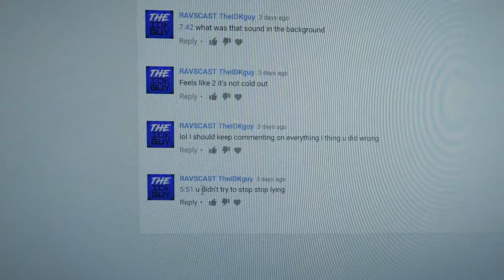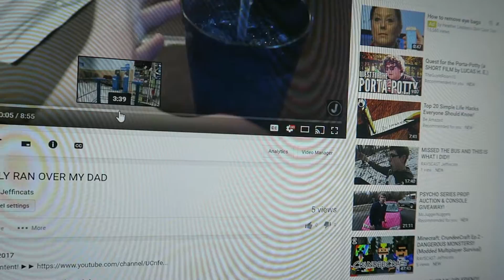THERE'S A GHOST IN WALMART?